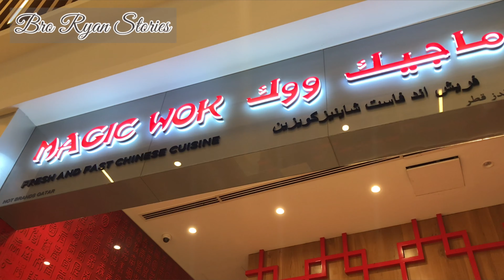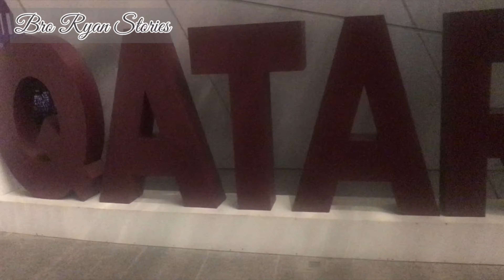Movie Time (Shang Chi) | Kumain + Gumala + Namili sa Mall of Qatar | Vlog 038 | BroRyanStories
“Be Blessed to Bless Others”